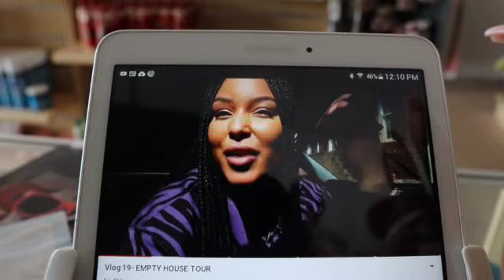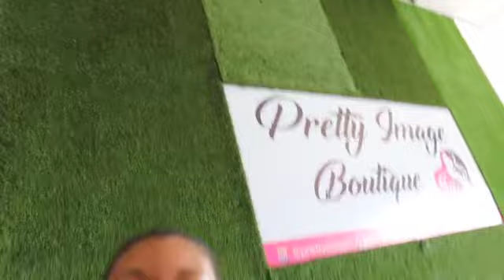Panama Vlog| First Sunday | I Hosted A GiveAway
Links